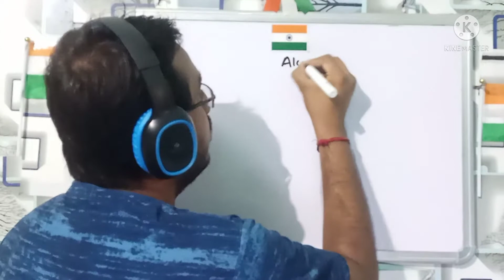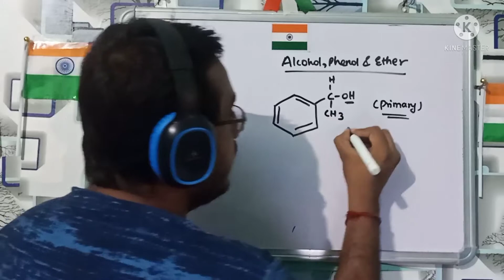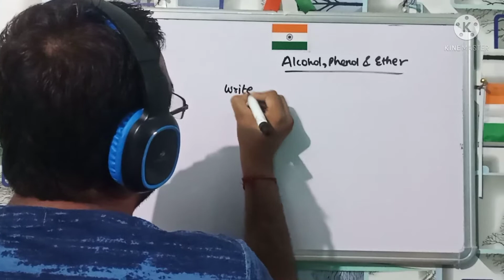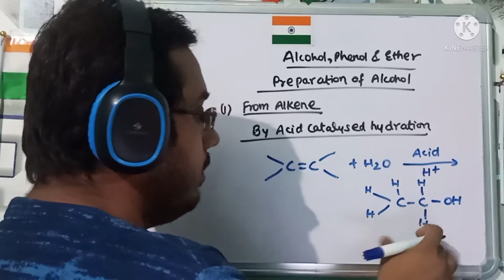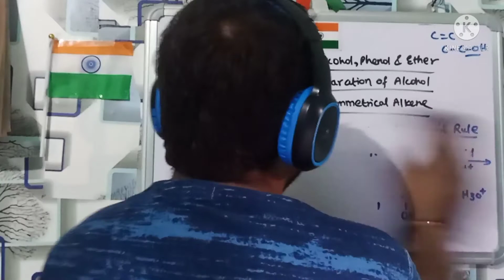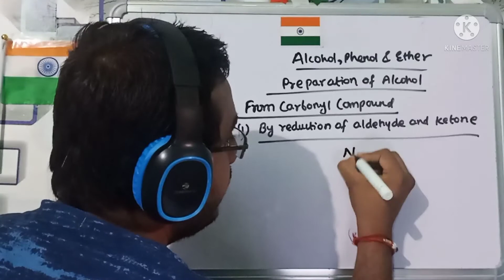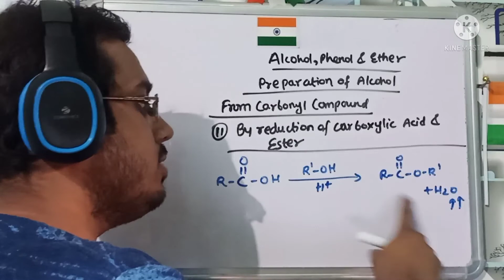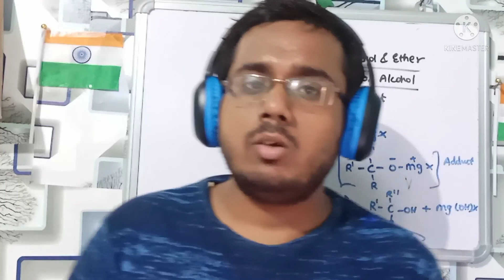Alcohol, Phenol & Ether || Part 1 || Organic Chemistry || Watch Sure...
This video is an introduction to Alcohol, Phenol, and Ether topics in organic chemistry.
It is the most important topic of organic chemistry.
In this lecture, the nomenclature of Alcohol, Phenol, and Ether has been discussed along with Preparation of Alcohol.
Many Important Reactions are also in this lecture.